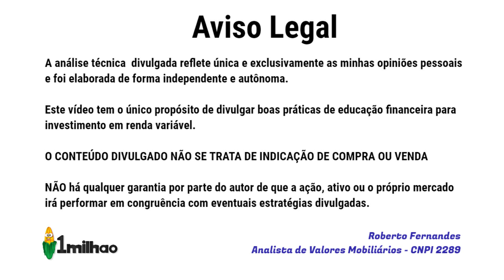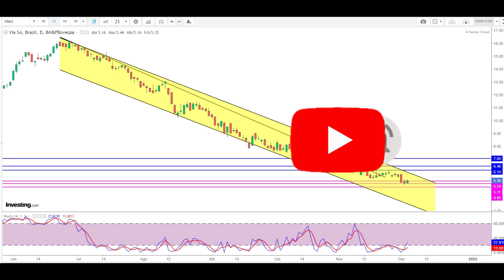VIIA3 PARA CIMA OU PARA BAIXO? ANÁLISE TÉCNICA DAS AÇÕES DE VIA VAREJO - VIIA3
Olá meus caros. Neste vídeo compartilho o meu melhor entendimento sobre a movimentação de preços das ações SA: VIIA3 de VIA SA, pela ótica da análise técnica. Comprar porque está barato? Hummmmm! A ação VIIA3 ainda está em viés de baixa, bom estarem cientes desse fato, se pensa em investir no curto ou mesmo médio prazo.

ATENÇÃO:  As informações disponibilizadas no vídeo e o estudo gráfico apresentado NÃO tem por objetivo recomendar compra ou venda  de ações de Via Varejo.  A eventual divulgação de dados econômicos não caracteriza qualquer forma de aconselhamento ou recomendação dirigida aos usuários quanto ao que fazer (ou deixar de fazer) em relação aos seus investimentos. Orientação profissional técnica e específica deve ser obtida antes de qualquer decisão sobre investimentos.
Não mantemos qualquer vínculo com Via SA VIIA3
NÃO há quaisquer garantias por parte do autor, de que o mercado financeiro irá corresponder à eventuais estratégias divulgadas.

Referências:
INVESTING